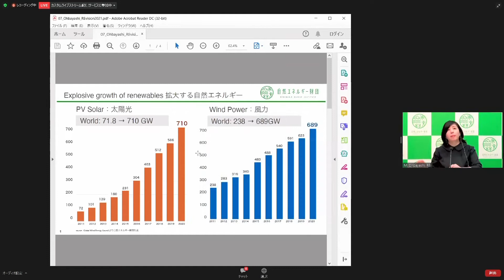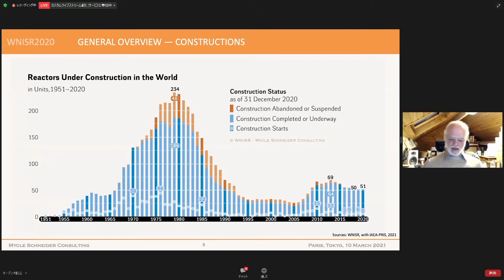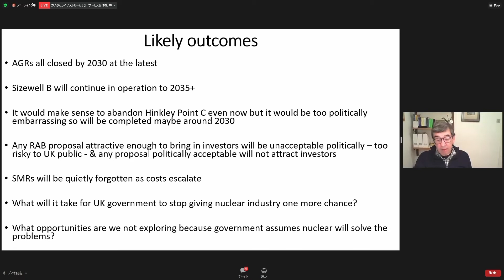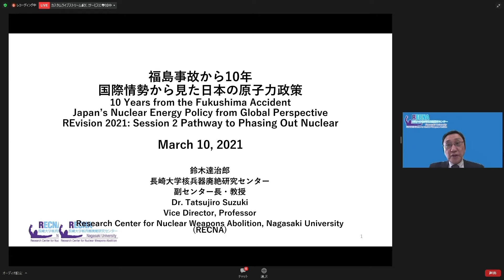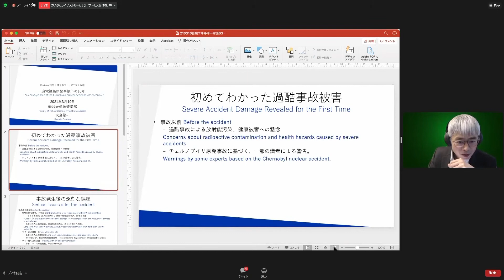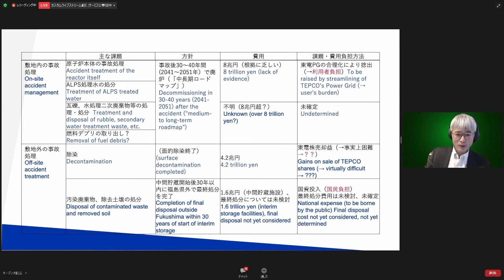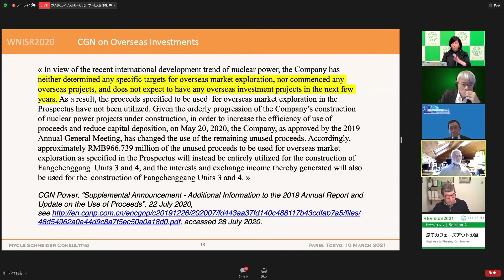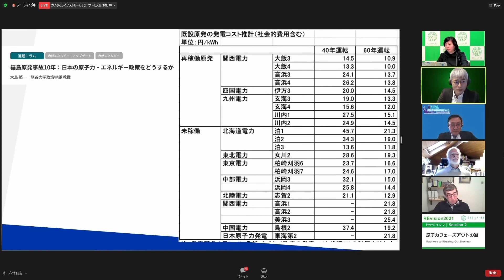10MAR2021-4_REvision2021_S2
Webcast
REvision2021：10 years from 3.11 - A New Energy Future
Date　10 March 2021
Organizer　Renewable Energy Institute

Session 2: Pathway to Phasing Out Nuclear
Mycle Schneider  International Analyst on Energy and Nuclear Policy, Mycle Schneider Consulting
Stephen Thomas  Emeritus Professor of Energy Policy, University of Greenwich
Tatsujiro Suzuki  Vice Director / Professor, Research Center for Nuclear Weapons Abolition, Nagasaki University (RECNA)
Kenichi Oshima  Professor, Faculty of Policy Science, Ryukoku University
[Moderator] Mika Ohbayashi  Director, Renewable Energy Institute